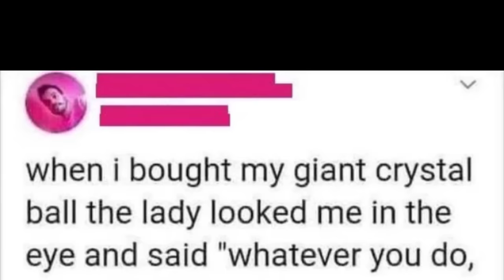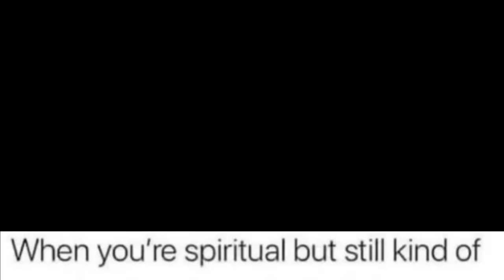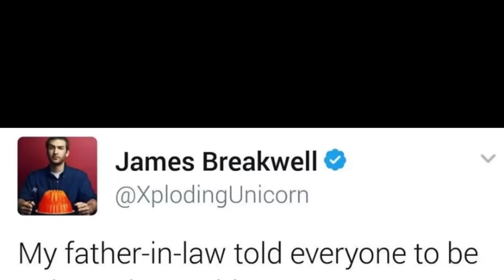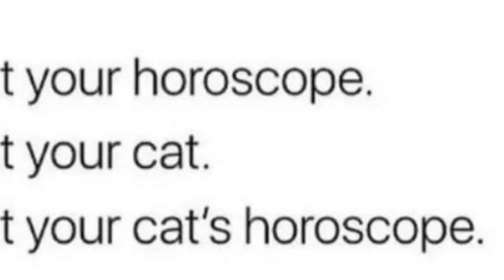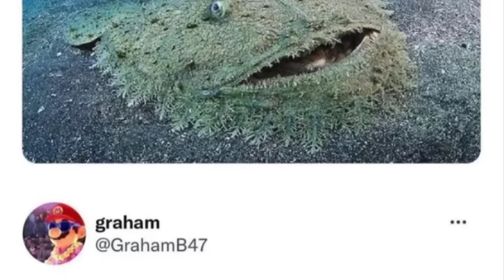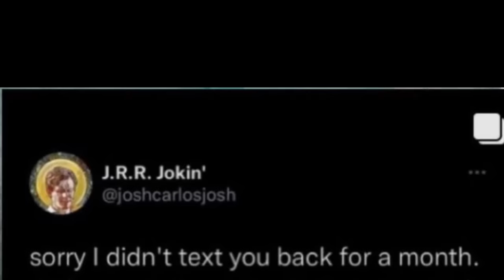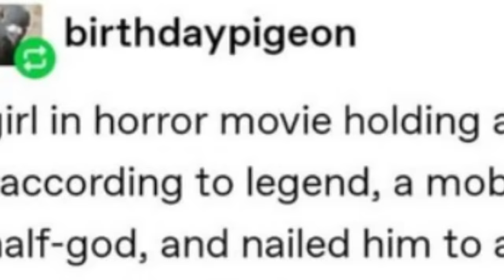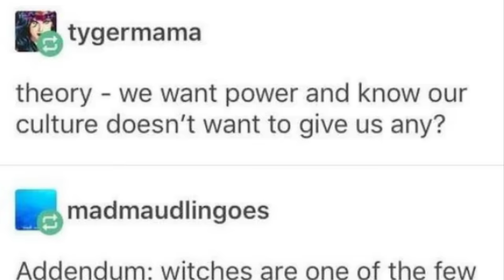uhm, YES that!😂 | r/WitchesVsPatriarchy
Today we’re diving into r/WitchesVsPatriarchy! There's a number of funny witch and witchy memes in this, and a healthy dose of lesbian and lgbt memes, and a couple ABSOLUTELY had me ded. I loved this video a lot. I hope you enjoy it, too!
sorry the video is late -- i had to edit it 2.5 times because of a power outage corrupting the file and the backup which caused me to lose 26 hours of editing. i could have cried so hard after three all-nighters getting it ready the first time, but i  pulled it together and did another three all-nights and finally got it ready!!
all of you make this worth it.